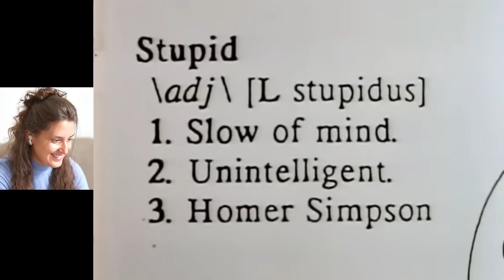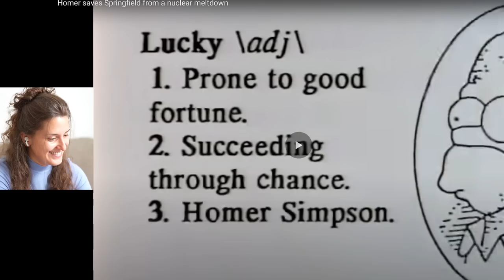Nuclear Physicist Reacts to THE SIMPSONS Homer Saves Springfield from a Nuclear Meltdown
In this video, I react to scenes in the SIMPSONS Homer Saves Springfield from a Nuclear Meltdown episode from the perspective of a nuclear physicist. I go through the scenes in the SIMPSONS Homer Saves Springfield from a Nuclear Meltdown episode and look through what is accurate information about nuclear power plants, radioactivity, and nuclear meltdowns in the SIMPSONS Homer Saves Springfield from a Nuclear Meltdown

Hope you like the video about Nuclear Physicist Reacts to THE SIMPSONS Homer Saves Springfield from a Nuclear Meltdown.